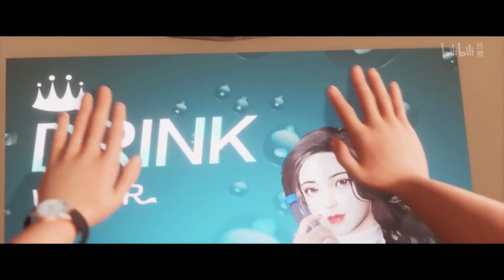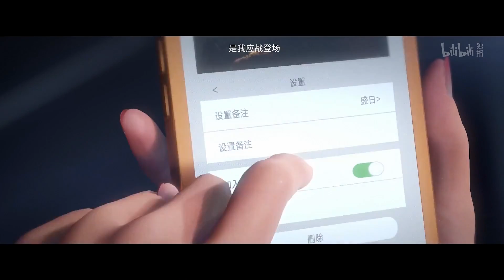手术改变的只是外貌，而不是内心！《谎颜》第5话花絮【加入会员专享最新集】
简介：谎颜
独自在大城市打拼的女孩韩予曦善良又有才华，却因容貌遭受着外界的恶意。在经历情感与生活上的多重打击后，一直对抗着容貌至上思想的她萌生了整容的想法，一只阴谋之手也正悄悄改变着她的人生……